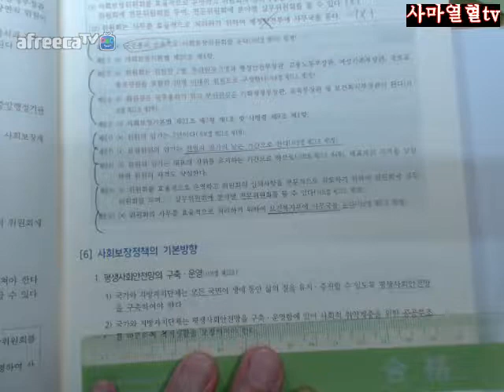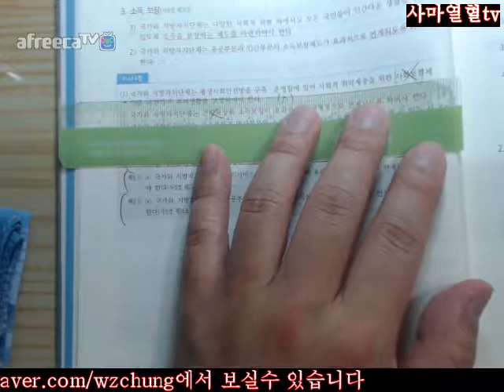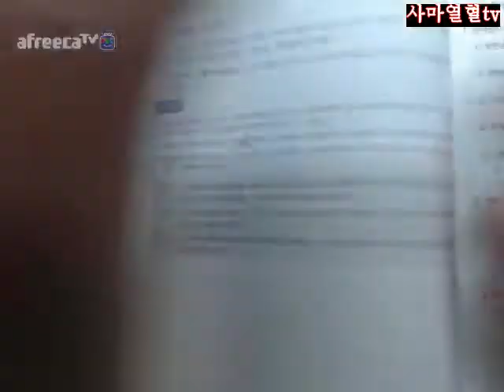11면 12면2회독=2018전시춘저핵심체크사회보험법초판2회독=제1편사회보장기본법제3장사회보장기본계획사회보장위원회등6사회보장정책의기본방향11면 12면